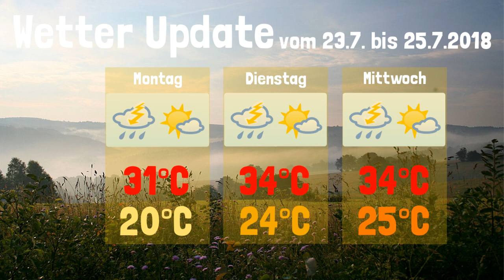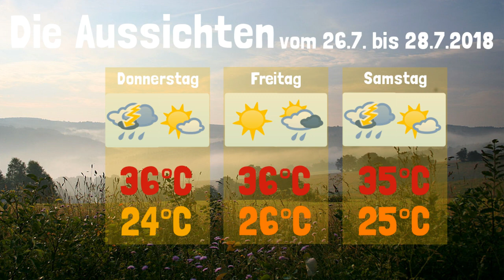Wetter Update • 37°C, Dürre geht weiter! • 23.7 bis 28.7.2018 • KW30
✼ Folgeninfo ✼
Dürreperiode hält an.
Hitzeschwerpunkt Ruhrpott - Schleswig Holstein mit 33° bis 36°C.
Starke Gewitter mit Überschwemmungen erwartet.
Südbayern bleibt die angenehmste Region Deutschlands.
Tiefsttemperaturen um die 20°C (Unten erläutert)

📌 Quellen:
Bilder auf eigenen Quellen!

☁ Meteorologische Ereignisse:
➤ Tagestiefstwerte im Überblick: Tropische Nächte!
23.7: 12°C bis 20°C
24.7: 12°C bis 20°C
25.7: 13°C bis 24°C
26.7: 14°C bis 24°C
27.7: 13°C bis 24°C
28.7: 15°C bis 23°C
✉ E-Mail für Anfragen von Wettervorhersagen: